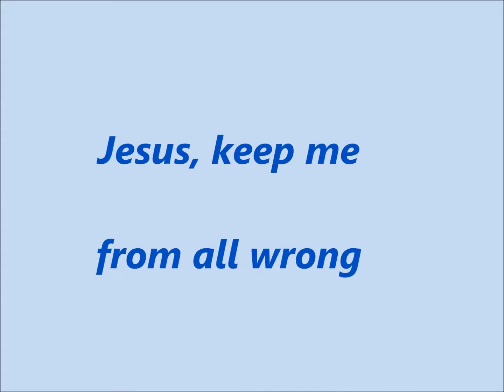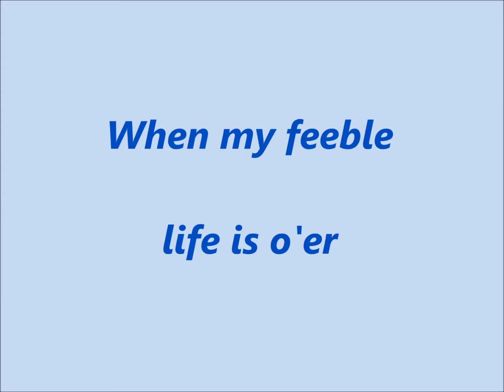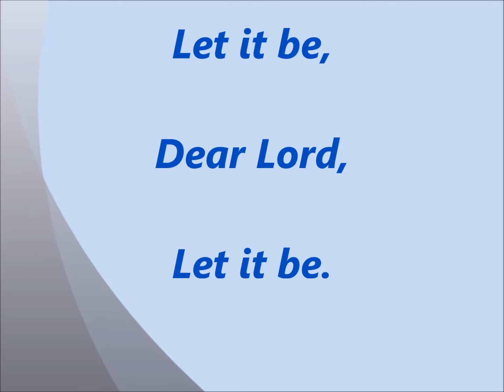Just a Closer Walk With Thee, sung by Tom Wood, version 2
Just a Closer Walk With Thee, sung by Tom Wood,
version 2, backed up by Tom Wood as a quartet